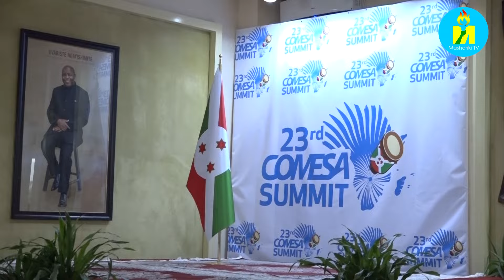COMESASummit2024 : Umukuru w' Ishirahamwe ry'ubumwe bwa Africa Moussa Faki kibuga c'indege.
COMESASummit2024 : Umukuru w' Ishirahamwe ry'ubumwe bwa Africa Moussa Faki yakiriwe ku kibuga c'indege mpuzamakungu citiriwe Melchior Ndadaye, yakiriwe n'Umushikiranganji w'Ubudandaji, amahinguriro n'ingenzi Marie Chantal Nijimbere. Uwundi mushitsi yakiriwe ni Russell Dlamini Umushikiranganji wa mbere wa Eswatini, bose bakaba bitavye inama ya COMESA izoba kuri uwu wa 31 Gitugutu 2024.